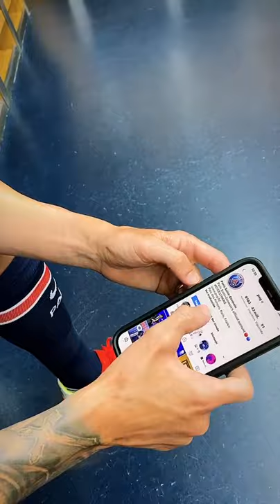Jersey has changed but the person is the same ❤️❤️